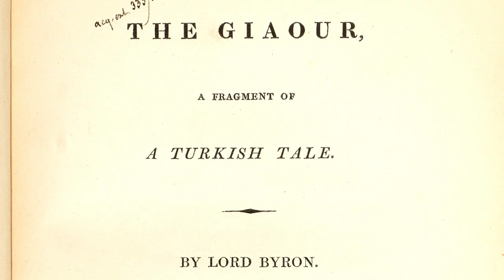TEASER - Exposition "Un duel romantique, Le Giaour de Lord Byron par Delacroix" au Musée Delacroix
Exposition prolongée jusqu’au 23 août 2021.
Un duel romantique, ’’Le Giaour’’ de Lord Byron par Delacroix

Cette exposition présente la rencontre picturale entre un grand peintre, Eugène Delacroix, et un grand écrivain, George Gordon Byron, à une époque où l’Europe se passionne pour l’indépendance de la Grèce.

En mai 1824, Eugène Delacroix découvrant le poème de Lord Byron, Le Giaour, écrit dans son journal : « Faire le Giaour. » Le poème raconte une histoire d’amour, de trahison et de vengeance meurtrière dans la Grèce sous domination turque. Delacroix en fait plusieurs tableaux et une lithographie, représentant essentiellement le combat du Giaour et du Pacha. L’exposition permet de les confronter.

Grâce aux dessins et objets présentés, elle porte un nouveau regard sur le processus créatif du peintre et montre également comment des artistes, comme Hector Berlioz, Ary Scheffer ou Alexandre Dumas, ont illustré Le Giaour dans différents domaines : peinture, théâtre, musique… jusqu’au 20e siècle.

Commissaire(s) :
Claire Bessède, musée national Eugène-Delacroix, et Grégoire Hallé, musée des Beaux-Arts de Draguignan.